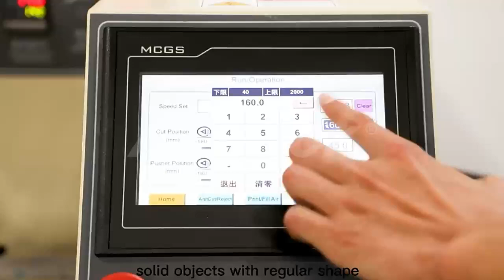How does horizontal packaging machine pack soap？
Allpack horizontal packaging machine is suitable for a variety of specifications for food and non-food packaging of continuous type packing machine. This packaging machine can not only complete non-label packaging but also complete pre-designed label packaging. Due to various reasons, the sealing and trimming of packaging materials may deviate from the correct position and cause errors.